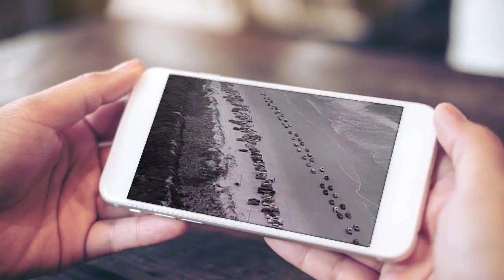Johnny Lee "Rollin' Lonely"